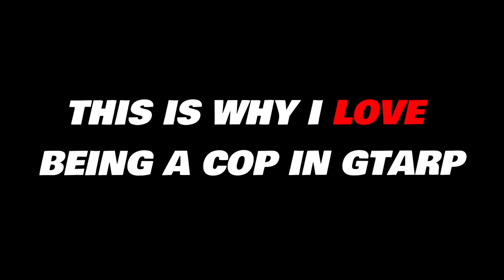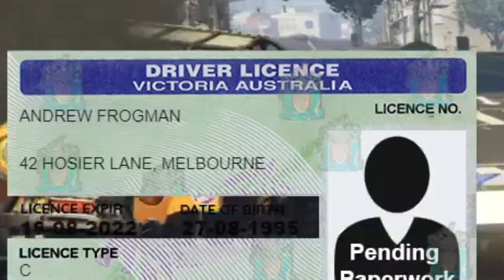This is why I love being a Cop..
This is why I love being a Cop... (GTA RP)